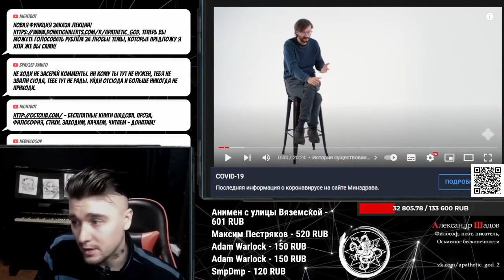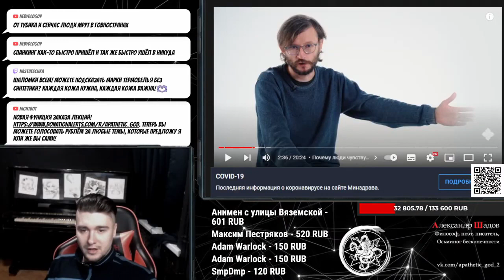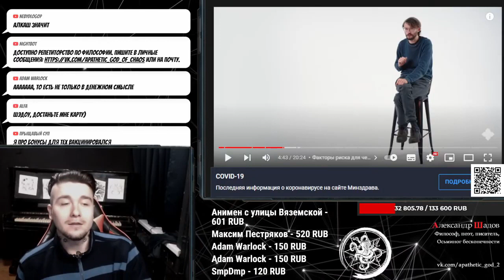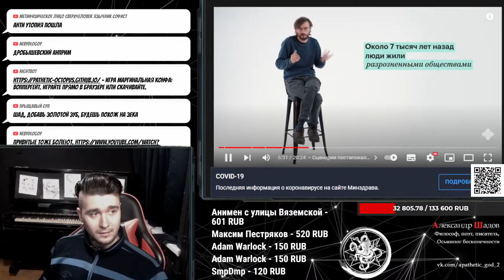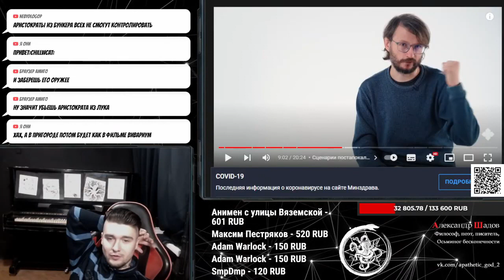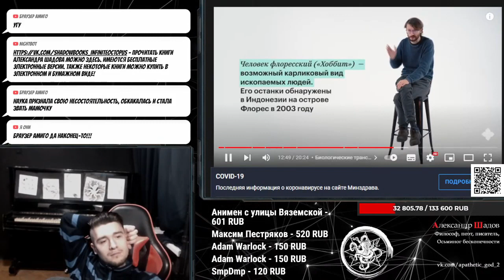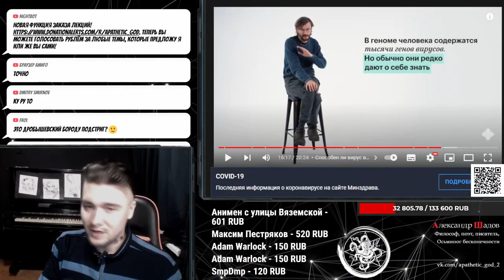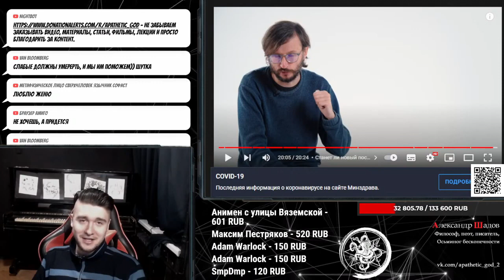Эволюция человека и будущее человечества | Шадов & Дробышевский